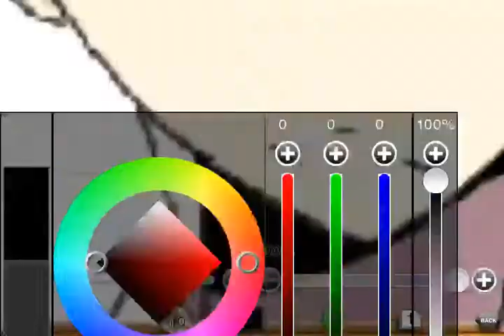背景下手くそです(￣▽￣)